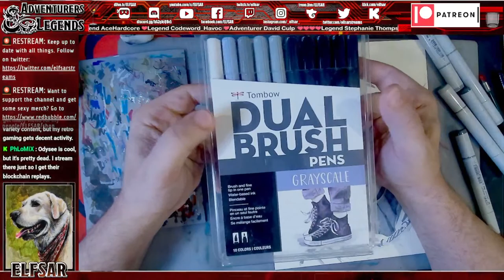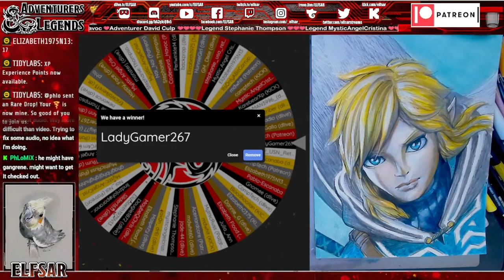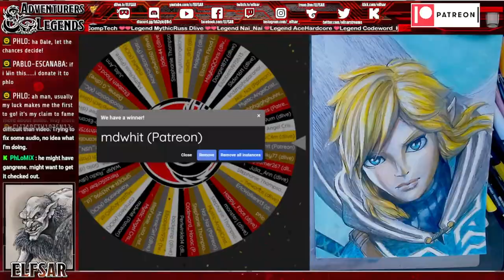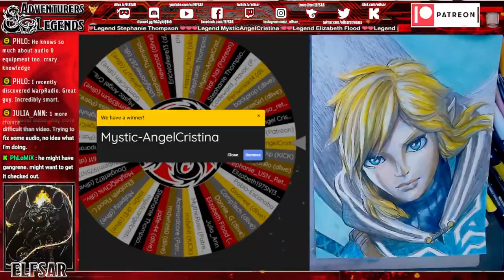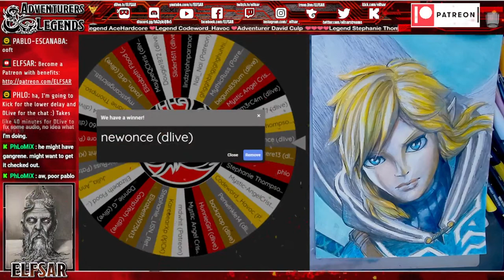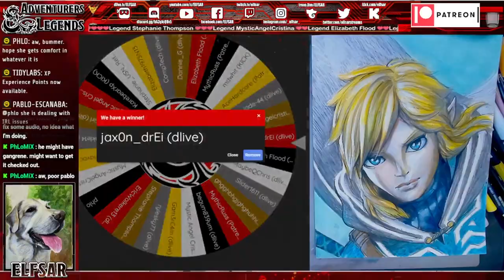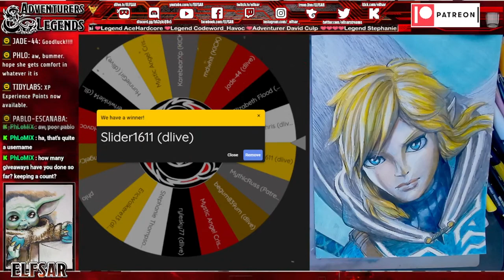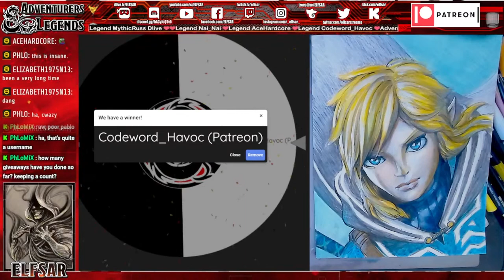Win a Hand-Drawn Link from an Expert Artist! The Legend of Zelda: Tears of the Kingdom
My art challenge... is to do 2 drawings of LINK from The Legend of Zelda: Tears of the Kingdom and then give one away to a lucky viewer.

*** How can you win a drawing from ELFSAR? ***
Simply tune in to any one of Elfsar's streaming platforms while ELFSAR is live 🔴 with an Art Stream and enter during the stream. Winners are decided Battle Royal style ...be the last name remaining on the wheel provided and win an original hand drawn piece of art!  ELFSAR covers all packing and shipping charges. Chances to win are based on how many entries are received.

*** Some artwork is for sale ***
- ELFSAR ART FOR SALE LIST:
Want to commission something? Or like what you saw and want one for your very own?  Makes a amazing gift that you can't really get anywhere else.

The Legend of Zelda: Tears of the Kingdom is a 2023 action-adventure game developed and published by Nintendo for the Nintendo Switch. The sequel to The Legend of Zelda: Breath of the Wild (2017), Tears of the Kingdom retains aspects including the open world environment of Hyrule, which has been expanded to allow for more vertical exploration. The game's story follows Link's efforts to assist Princess Zelda in preventing Ganondorf from destroying Hyrule.

Tears of the Kingdom was conceived after ideas for Breath of the Wild downloadable content (DLC) had exceeded its scope. Its development was led by Nintendo's Entertainment Planning & Development (EPD) division, with Breath of the Wild director Hidemaro Fujibayashi and producer Eiji Aonuma reprising their roles. A teaser was shown at E3 2019 with a full reveal at E3 2021. Tears of the Kingdom was initially planned for release in 2022 before being delayed to May 2023. It received acclaim for its improvements, expanded open world, and features encouraging exploration and experimentation.

and get extra benefits!
Thank you to my Patrons:
1) lindznjohnparanormal ❤❤❤❤❤Legend
2) StephanieThompson ❤❤❤❤Legend
3) Elizabeth1975N13 ❤❤Legend
4) mdwhit60 ❤❤Legend
5) CompTech ❤❤Legend
6) MythicRuss ❤❤Legend
7) Nai_Nai ❤❤Legend
8) AceHardcore ❤Legend
9) Codeword_Havoc ❤Legend
10) David Culp ❤Adventurer
11) ... your name here?

💱-If you want to support with Crypto BTT:
TZ2AmZjfYfYA31uRoWBtRPvQh27tNTQSQG

Outro:
Waste Not ·
Stage
 Go check out the channel and music! :)